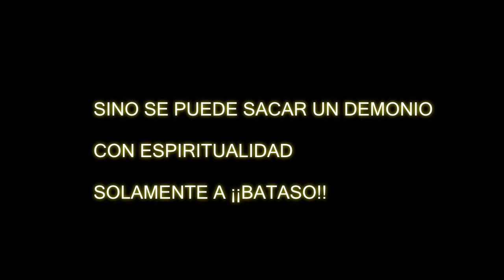Pepe el Cristianazo en La Col. Patria Nueva de Tuxtla Gutiérrez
Aquí les Presentamos al Personaje del Pastor Pepe el Cristianazo que en ésta Ocasión Se Presentó en el Décimo Aniversario de la Iglesia "Casa de Restauración" donde Ministra el Pastor y Cantautor "José Hernández" de la Colonia Patria Nueva de la Capital de Tuxtla Gutiérrez, Chiapas.
Agradecimientos a Todos los Invitados Que Actuaron en ésta Bonita Obra Inspirada en Pedro el Cristianazo de Máxima Expresión:

Roberto Alonso Vázquez Cundapí "Pastor Pablito"
Profra. Sandra Martínez "La Vecina"
Ericel Nucamendí José "El Novio Endemoniado"
 Lic. Alfredo Mazariegos Cigarroa "Capitán de los Guaruras"
Lic. Eliasib López Cundapí "Guarura1"
Isaí Suchiapa Cundapí "Guarura2".